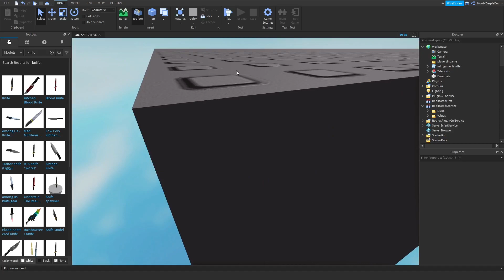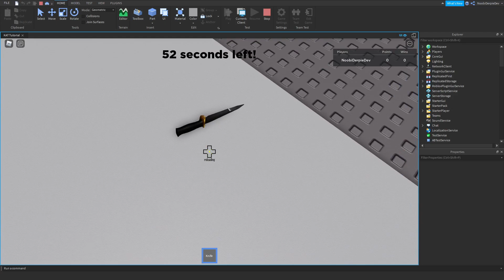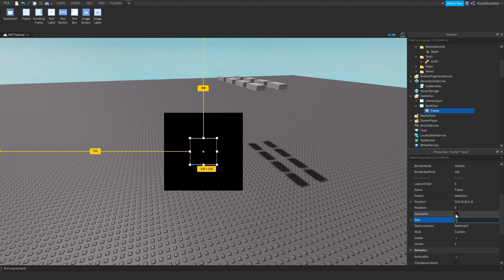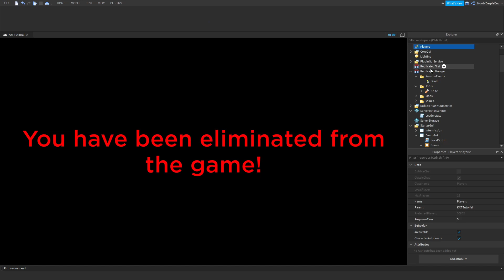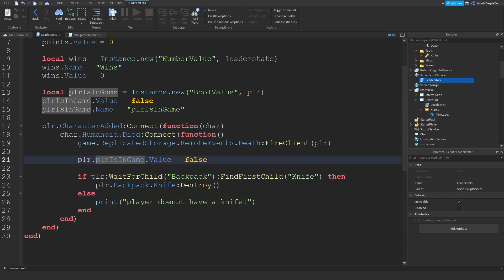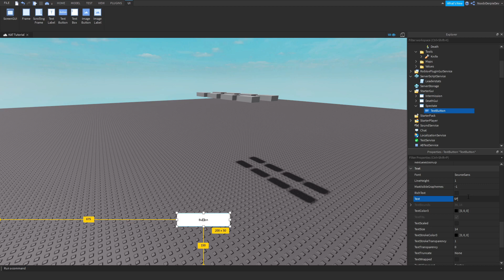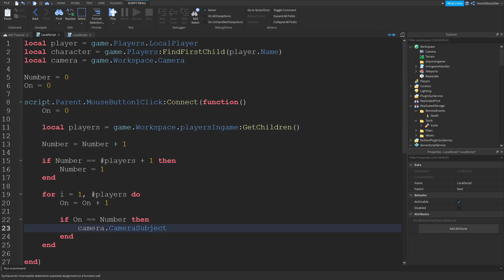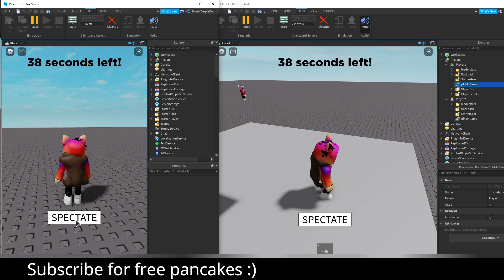ROBLOX STUDIO | How to make a game like KAT (Knife Ability Test) [Part 2]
📷 In this video I'll be making a game like KAT (Knife Ability Test) [Part 2]

🎵 Music used in this video:
- Intro: Kygo Feat. Selena Gomez - It Ain't Me (Codeko Remix)
- Outro: Fourty Ast - Beyond the Stars
- Within: Vexento - Dancing In The Dark